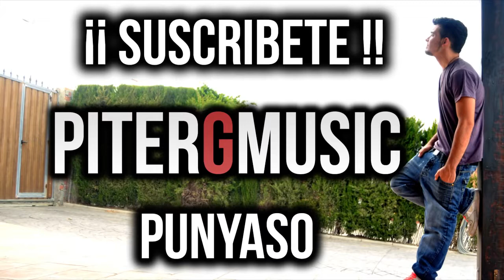Cars 3 Pelicula completa lin de mega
Este Es el lik de descarga de Cars 3

Busquelo en google y Empecemos a descargar